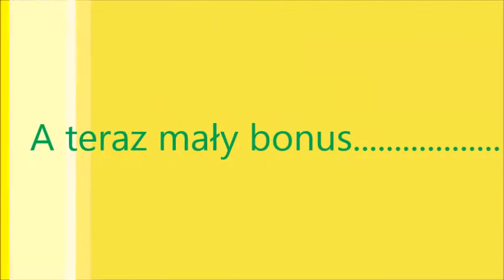Na poprawę humoru 3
Jako, że za niedługo rozpoczyna się rok szkolny, to coś na odstresowanie.